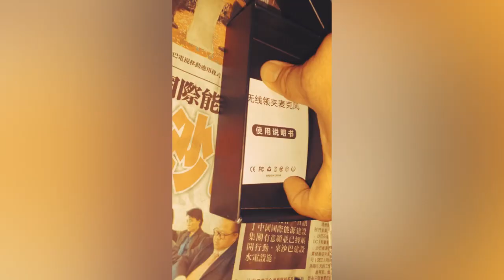Menguji kemampuan Wireless Microphone AMGRAS dalam kebisingan tinggi.